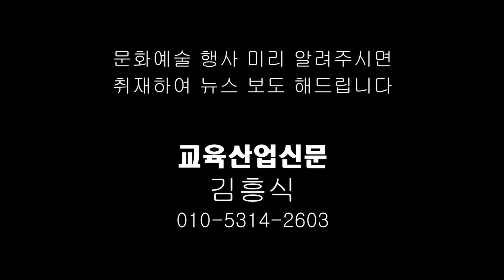문학애 회원들 윤보영 시 '큰 인물 큰 사람(양일동 선생)' 시낭송 - ETB 교육산업신문 TV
문학애 회원들은 2016년 9월21일 서울 강북구 근현대사기념관 앞 광장에서 열린 나라사랑 시낭송 콘서트에서 윤보영 시인의 시 '큰 인물 큰 사람(양일동 선생)'를 낭송했다